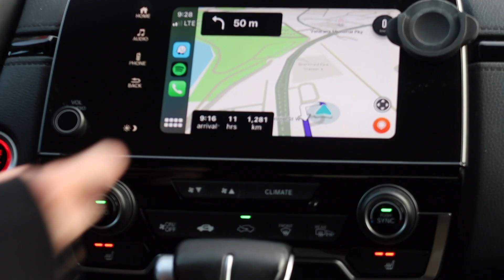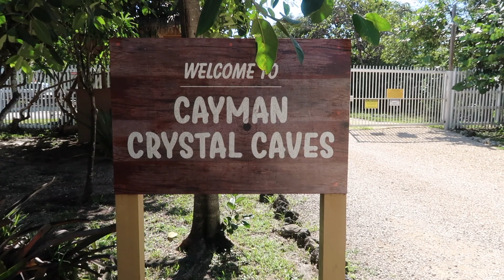TRAVEL VLOG | Grand Cayman | Snorkelling, Swimming with turtles and stingrays | Jasmine M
FAQ:
When is your birthday? : June 28th, 2002
Where are you from? : Toronto, Canada
What camera do you use to film? : Canon EOS Rebel T7i
What program do you use to edit your videos? : Final Cut Pro X

Hey! Thank you for checking out my channel!
My name is Jasmine, I love to create content and spread positivity in all of my videos! I tend to make videos called "Trying to Be" where I attempt to recreate YOUR favorite gymnasts and dancers tricks.
If there are any videos you want to see me make, never hesitate to leave me a video request in the comment section of my videos! (p.s I always read my comments hehe 😉)